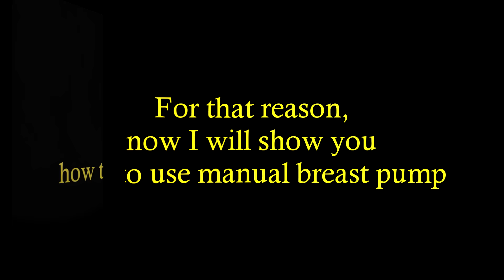How to Use Manual Breast Pump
How to Use Manual Breast Pump Are you a working mother who still want to take care of your baby? If yes, surely you need breast pump. It is very useful to keep your breast milk for your baby at home. This video show you how to use such breast pump. Just check it out!